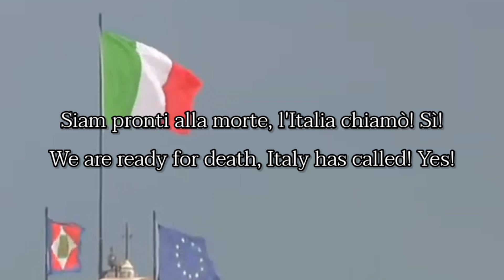National Anthem of Italy : Il Canto degli Italiani - The Song of the Italians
« English »
"Il Canto degli Italiani" (Italian pronunciation: [il ˈkanto deʎʎ itaˈljaːni]; "The Song of the Italians") is a canto written by Goffredo Mameli set to music by Michele Novaro in 1847, and is the current national anthem of Italy. It is best known among Italians as the Inno di Mameli ([ˈinno di maˈmɛːli], "Mameli's Hymn"), after the author of the lyrics, or Fratelli d'Italia ([fraˈtɛlli diˈtaːlja], "Brothers of Italy"), from its opening line. The piece, in a time signature of 4/4 and the key of B-flat major, consists of six strophes, and a refrain sung at the end of each strophe. The sixth group of verses, which is almost never performed, recalls the text of the first strophe.

The song was very popular during the unification of Italy and in the following decades, although after the proclamation of the Kingdom of Italy (1861) the Marcia Reale (Royal March), the official hymn of the House of Savoy composed in 1831 by order of King Charles Albert of Sardinia, was chosen as the anthem of the Kingdom of Italy. Il Canto degli Italiani was considered overly conservative with respect to the political situation of the time: Fratelli d'Italia, of clear republican and Jacobin connotation, was difficult to reconcile with the outcome of the unification of Italy, a monarchy.

After the Second World War, Italy became a republic, and Il Canto degli Italiani was chosen, on 12 October 1946, as a provisional national anthem, a role that it later preserved while remaining the de facto anthem of the Italian Republic. Over the decades there were several unsuccessful attempts to make it the official national anthem, until it finally gained de jure status on 4 December 2017.

« ไทย »
อิลกันโตเดลยีอีตาเลียนี (อิตาลี: Il Canto degli Italiani) หรือ "เพลงแห่งชาวอิตาลี" เป็นชื่อของเพลงชาติแห่งสาธารณรัฐอิตาลี เพลงนี้เป็นที่รู้จักกันดีในหมู่ชาวอิตาลีในชื่อ "อินโนดีมาเมลี" (Inno di Mameli - เพลงสรรเสริญของมาเมลี) อันเป็นการขนานนามตามชื่อผู้ประพันธ์เพลง และ "ฟราเตลลีดีตาเลีย" (Fratelli d'Italia - พี่น้องชาวอิตาลีทั้งหลาย) ซึ่งเรียกตามบทร้องวรรคเปิดของเพลงนี้

บทร้องของเพลงนี้ได้ประพันธ์โดยกอฟเฟรโด มาเมลี (Goffredo Mameli - ขณะนั้นยังเป็นนักศึกษาชาวเจนัวและมีอายุได้ 20 ปี) ในฤดูใบไม้ร่วงของปี ค.ศ. 1847 ที่เมืองเจนัว ท่ามกลางบรรยากาศในการต่อสู้ของประชาชนเพื่อการรวมชาติและการทำสงครามปลดแอกจากจักรวรรดิออสเตรีย อีกสองเดือนต่อมา มีเกเล โนวาโร (Michele Novaro) ซึ่งเป็นชาวเจนัวเช่นกัน ได้ประพันธ์ทำนองสำหรับบทร้องของมาเมลีขึ้นที่เมืองโตริโน เพลงดังกล่าวนี้ได้รับความนิยมอย่างแพร่หลายจากมหาชนท่ามกลางยุคแห่งการรวมชาติ (Risorgimento) นานนับทศวรรษ

หลังการรวมชาติสำเร็จลงในปี ค.ศ. 1861 เพลงที่ได้รับเลือกให้เป็นเพลงชาติอิตาลีนั้นมิใช่เพลง "อิลกันโตเดลยีอีตาเลียนี" ซึ่งได้รับความนิยมจากมหาชน แต่เป็นเพลง "มาร์ชาเรอาเลดอร์ดีนันซา" (Marcia Reale d'Ordinanza - เพลงมาร์ชหลวงตามพระราชโองการ) เพลงดังกล่าวนี้เป็นเพลงสรรเสริญประจำราชวงศ์ซาวอย อันเป็นราชวงศ์ของกษัตริย์ผู้ปกครองอิตาลีหลังยุคการรวมชาติ และได้ใช้เป็นเพลงชาติอิตาลีสืบมาจนถึงปี ค.ศ. 1946 เมื่ออิตาลีได้มีการเปลี่ยนแปลงทางการเมืองโดยการลงประชามติยกเลิกระบอบราชาธิปไตยและสถาปนาการปกครองระบอบสาธารณรัฐขึ้นแทนที่ โดยเพลง "อิลกันโตเดลยีอีตาเลียนี" ได้รับเลือกให้ใช้เป็นเพลงชาติของสาธารณรัฐอิตาลีเป็นการชั่วคราว เมื่อวันที่ 12 ตุลาคม ค.ศ. 1946 และอีกเกือบ 60 ปีให้หลัง เพลงนี้จึงได้รับการรับรองอย่างเป็นทางการตามกฎหมายเมื่อวันที่ 17 พฤศจิกายน ค.ศ. 2005

« Italiano »
Il Canto degli Italiani, conosciuto anche come Fratelli d'Italia, Inno di Mameli, Canto nazionale[N 1] o Inno d'Italia, è un canto risorgimentale scritto da Goffredo Mameli e musicato da Michele Novaro nel 1847, inno nazionale della Repubblica Italiana. Il testo si compone di sei strofe e un ritornello, che si alterna alle stesse; ed è musicato in tempo di 4/4 nella tonalità di si bemolle maggiore. La sesta strofa riprende con poche variazioni il testo della prima.

Il canto fu molto popolare durante il Risorgimento e nei decenni seguenti, sebbene dopo l'unità d'Italia (1861) come inno del Regno d'Italia fosse stata scelta la Marcia Reale, che era il brano ufficiale di Casa Savoia. Il Canto degli Italiani era infatti considerato inadatto alla situazione politica dell'epoca: Fratelli d'Italia, di chiara connotazione repubblicana e giacobina, mal si conciliava con l'esito del Risorgimento, che fu di stampo monarchico.

Dopo la seconda guerra mondiale l'Italia diventò una repubblica e il Canto degli Italiani fu scelto, il 12 ottobre 1946, come inno nazionale provvisorio, ruolo che ha conservato anche in seguito rimanendo inno de facto della Repubblica Italiana. Nei decenni si sono susseguite varie iniziative parlamentari per renderlo inno nazionale ufficiale, fino a giungere alla legge nº 181 del 4 dicembre 2017, che ha dato al Canto degli Italiani lo status di inno nazionale de iure.